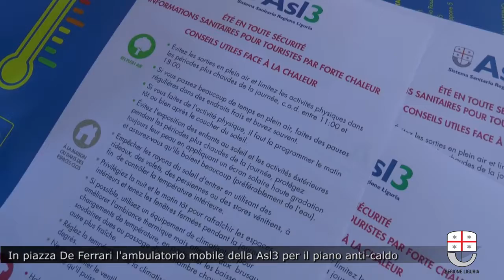A De Ferrari l'ambulatorio mobile della Asl 3 per il piano anti-caldo